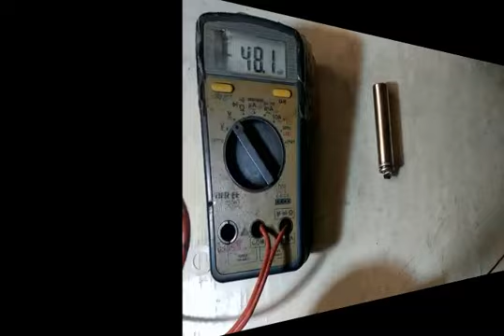Bí mật Cell Pin Li ion 18650 . Pin chết vẫn cứu được nhé. Ai cũng làm được.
Quá trình sạc bị lỗi, gây chết pin. trong pin có một cầu chì nhiệt, tự hủy để bảo vệ pin không gây cháy , nổ khi sạc làm pin bị quá nóng.
meovat Bí mật Cell Pin Li ion 18650 Pin chết vẫn cứu được nhé#Ai cũng làm được#bí#mat#bimat#cell#pin#18650#pinchet cuuduoc bí mật cell pin 18650# cell chết cứu được nhé#bí mật pin 18650